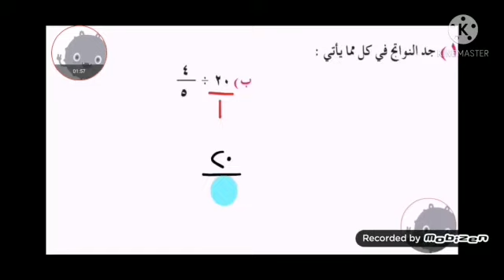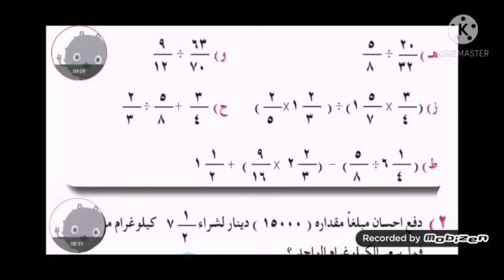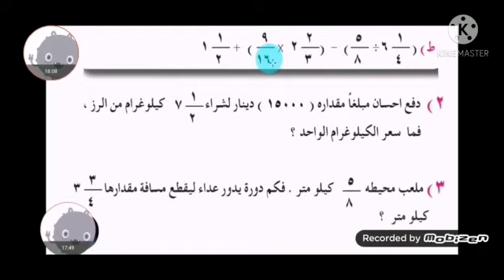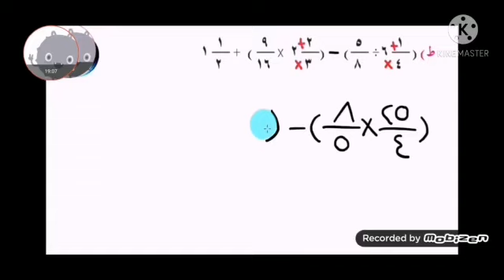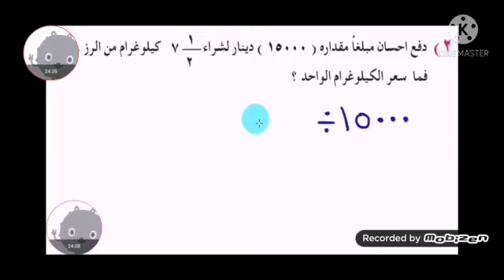الرياضيات للصف السادس (حل تمارين قسمة الكسور الاعتيادية) للست هاله نزار